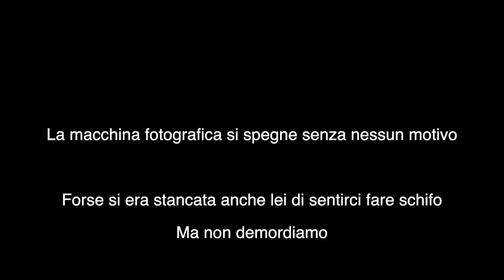Cantiamo (male) le canzoni che ci avete chiesto | Opposite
Ormai conoscete questo tipo di format, noi pubblichiamo una storia su Instagram e voi ci chiedete le canzoni che vorreste che noi cantassimo. Questa volta qualcosa è andato storto e abbiamo passato decisamente più tempo a litigare e a cantare male che a cantare effettivamente quello che ci avevate chiesto, ma abbiamo comunque deciso di caricare il video perché è vero. Non possiamo pretendere che tutte le settimane siano meravigliose, felici e spensierate, alle volte litighiamo e quando lo facciamo fa molto ridere 😂